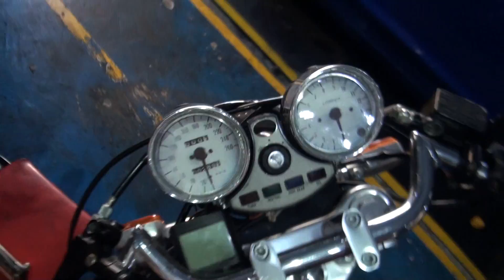俺のZ50 フルカスタム50RS 火の玉カラー Z50RS HONDA 株式会社 IGNITION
株式会社 IGNITION 代表取り締まられ役
スカイラインGT-R PGC10
〒532-0027
大阪市淀川区田川
株式会社IGNITION（イグニッション）は、４輪／２輪部品関連から
楽器／コンピュータ関連まで網羅した　ぷちグローバルな企業です。